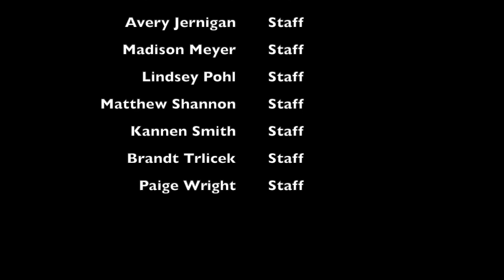Announcements 2 27 23